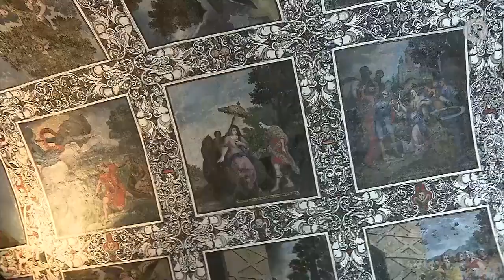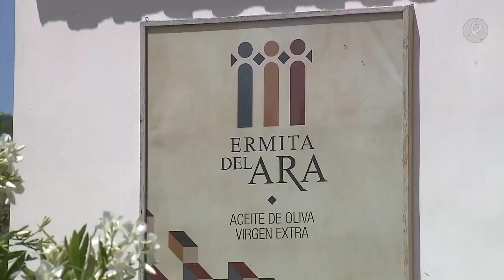Un aceite único hecho con variedad azulejo en Fuente del Arco | Territorio Extremadura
Fernanda quería que sus hijos conocieran y amaran su tierra, y además continuar con la tradición familiar de hacer aceite de calidad. Es por esto que hace siete años volvió a Fuente del Arco donde trabajan con una variedad de aceituna que hace sus aceites únicos.